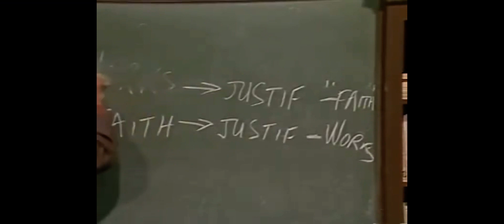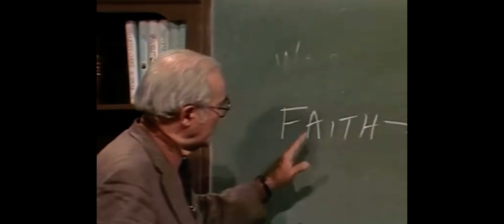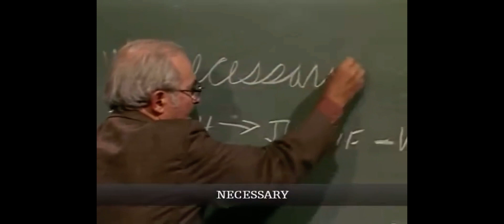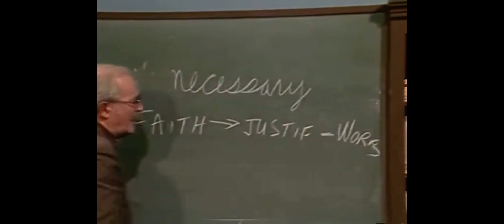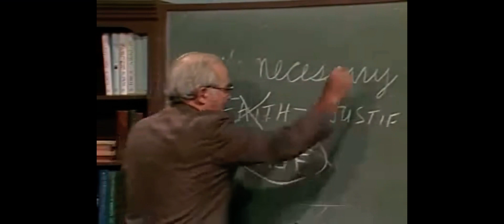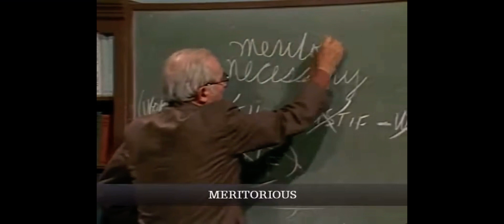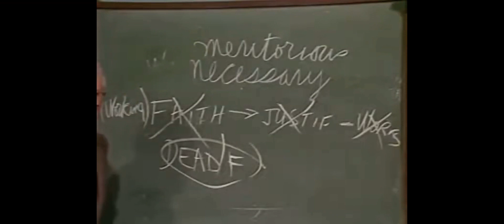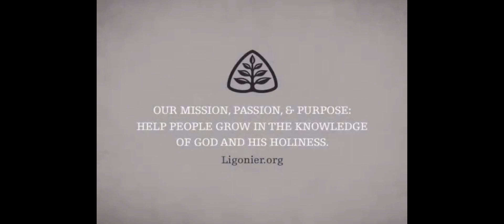Saved by Faith Alone? What about Faith without works is dead? A look with John Gerstner